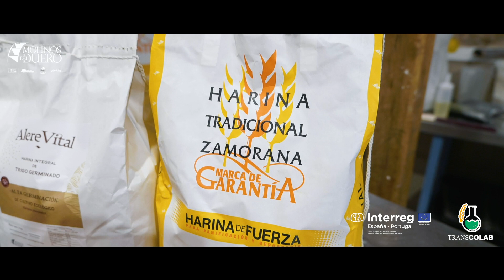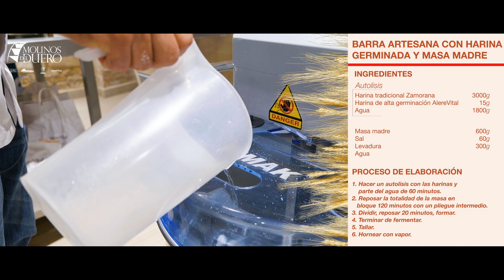Barra artesana de masa madre con HARINA GERMINADA ALERE VITAL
En esta ocasión compartimos con vosotros una receta diferente de barra artesana con masa madre ya que le hemos añadido un pequeño porcentaje de harina integral de trigo germinado alta germinación Alere Vital ¿por qué?
Porque la harina germinada Alere vital🌱 nos aporta mayor aroma y sabor, una corteza más fina y crujiente y la barra queda mucho más alveolada. A nivel nutricional conseguimos mejorar la digestibilidad y el pan nos sienta mejor.♥️